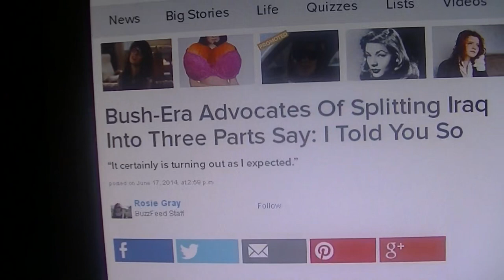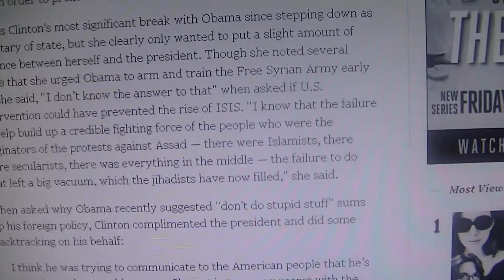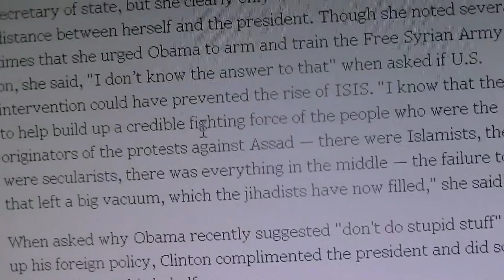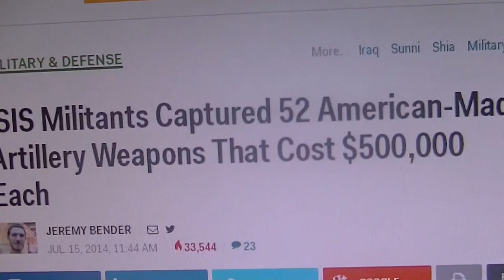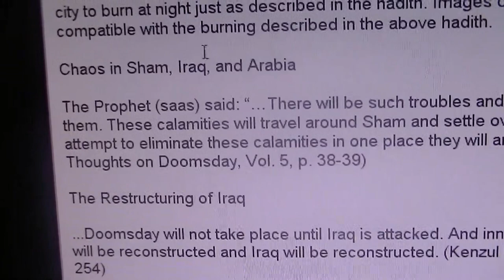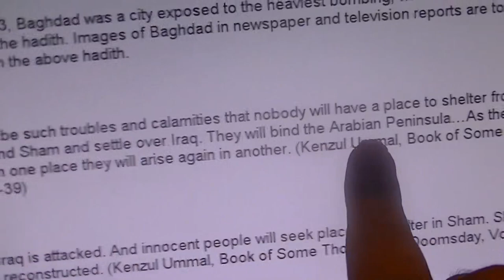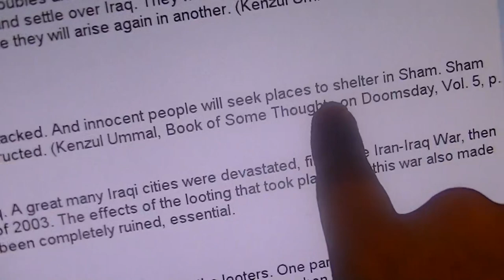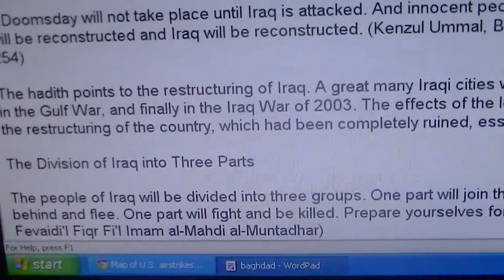Shiekh Omar Baloch - The Truth About ISIS ISIS is a pawn in a bigger plan NOT Khilafah